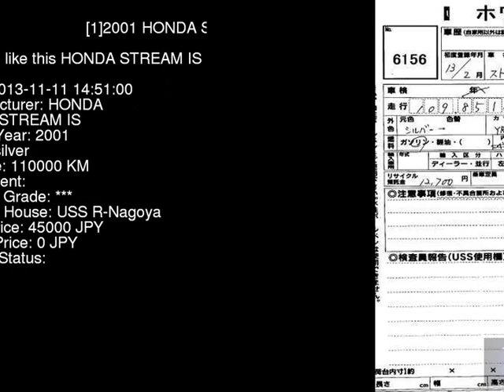2001 HONDA STREAM IS RN3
the Authority on JDMs since 2007!  . Details on this car from auction in Japan